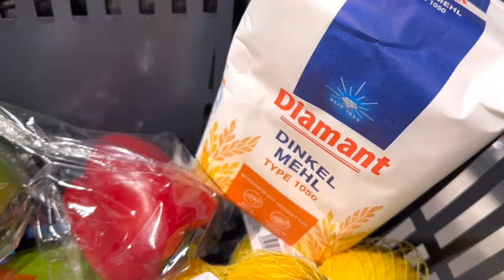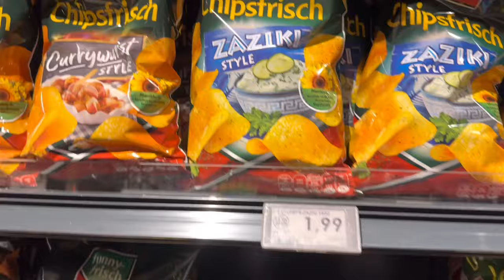I CRIED 🥲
Thank you so much for your love and support, fam. So sorry I haven’t uploaded in a long while, it’s because my internet decided to mess me up 💔 but I’m glad it’s sorted now 🙏